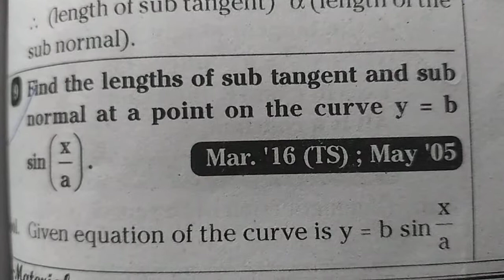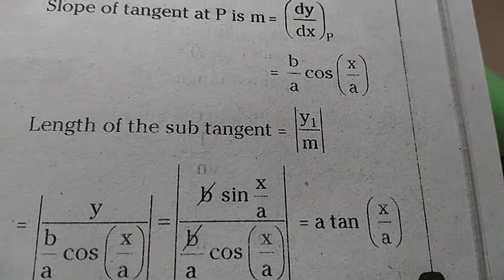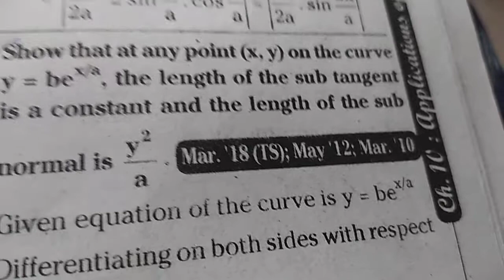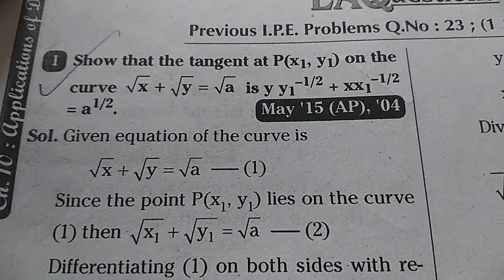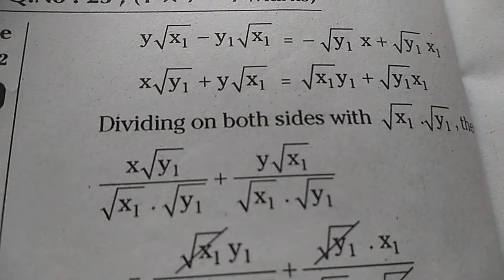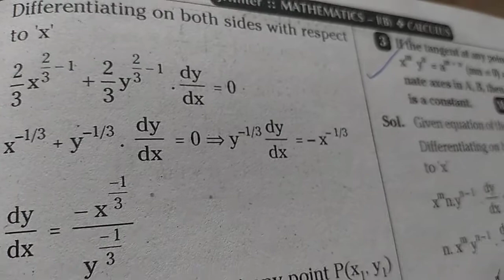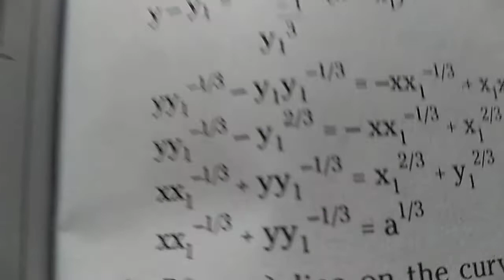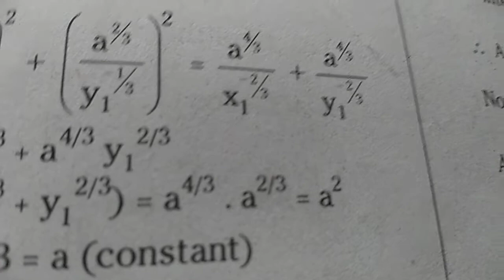Tangent and Normal, paper 1B, SAQs +LAQs, by vijaya